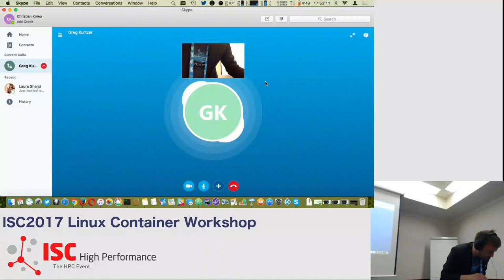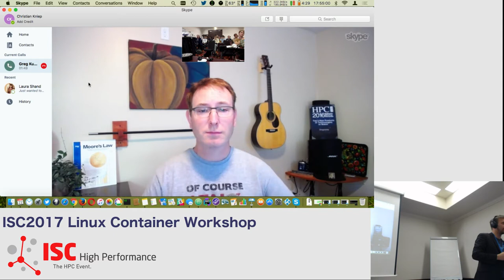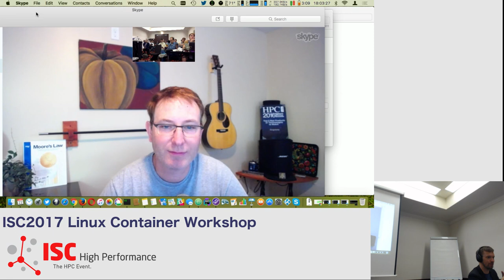Q&A with Greg Kurtzer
Closing the workshop Greg joined via Skype to answer open questions.